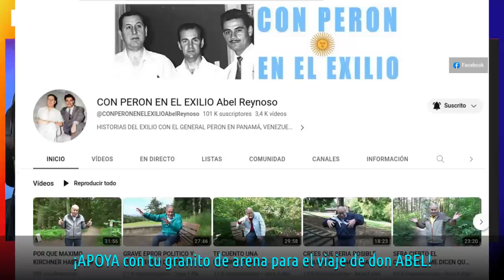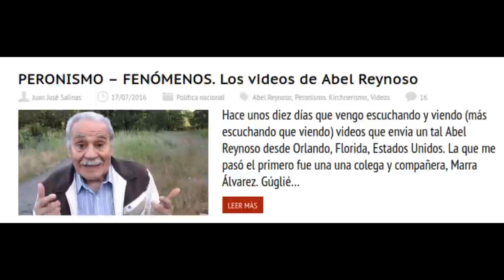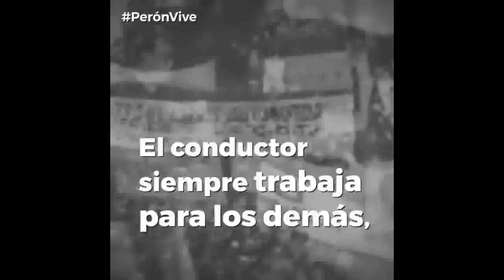INCREÍBLE! LA MAÑANERA DE AMLO SE HA CONVERTIDO EN EL MÁS IMPORTANTE FORO DEMOCRÁTICO DEL CONTINENTE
1-JUNIO-23 | ¡ABEL REYNOSO DEL CANAL "Con Perón en el Exilio" HA SIDO INVITADO A LA MAÑANERA DE AMLO"
LOS YOUTUBERS DE LA PATRIA GRANDE SE SOLIDARIZAN CON DON ABEL!
Agradeemos a CARLOS POZOS, HANS SALAZAR, CARLOS FEDERICO Y A JESÚS RAMIREZ CUEVAS.